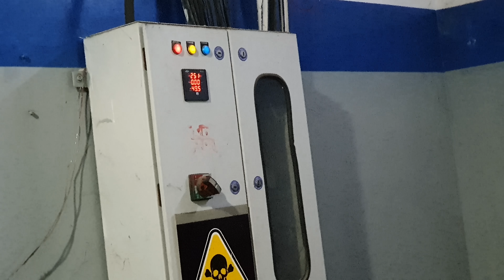Ford Left|But How is the Service Experience (10k Kms) after Leaving India|Change to aaya h kuchh🤒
Ford ke India se jaaney ke baad ab service center pe kaisa haal h or kis tarah ki services mil rahi hn ab,How is the Service Experience of Ford after Leaving India and stooped manufacturing and selling of cars,
Is video mein aapko ek had tak idea mil jayega ki ford aage kaisa rehney walaa h

Link to some helpful videos